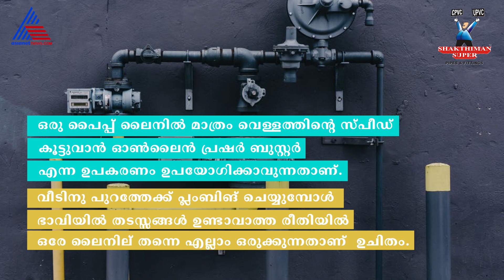പൈപ്പുകൾ വാങ്ങുമ്പോൾ ഗുണനിലവാരം ഉറപ്പാക്കണം...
ഐസ്ഐ മാർക്കുള്ള പിവിസി പൈപ്പുകളും ഗാൽവനൈഡ് അയോൺ(ജിഐ) പൈപ്പുകളുമാണ് പ്ലംബിംഗിനായി കൂടുതലും ഉപയോഗിക്കുന്നത്.